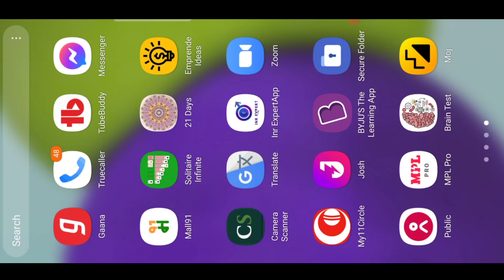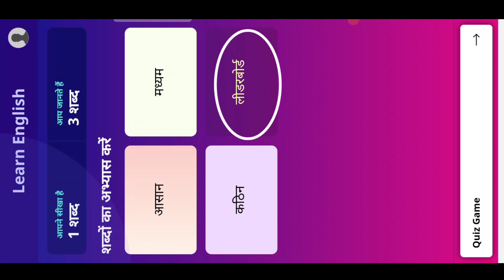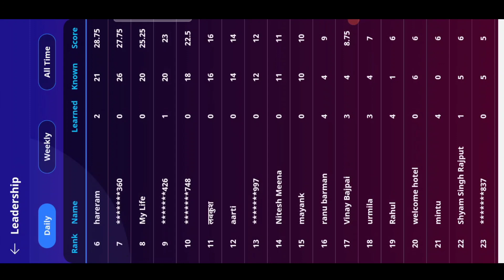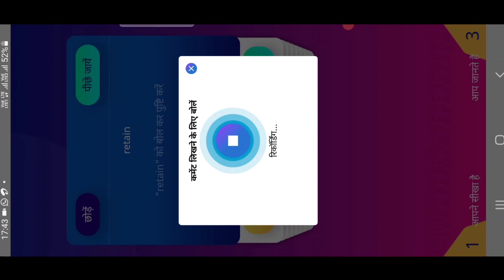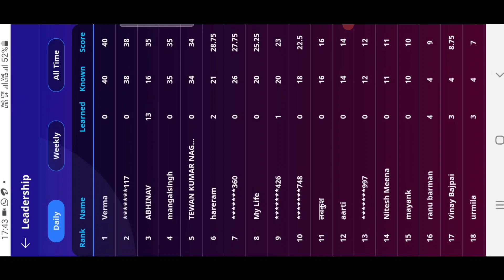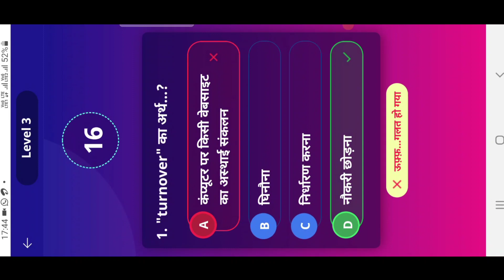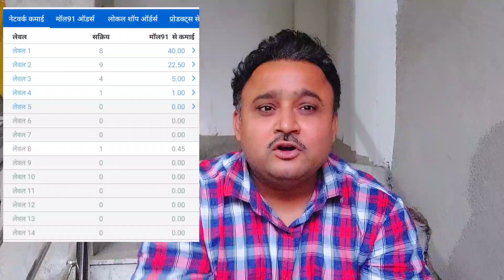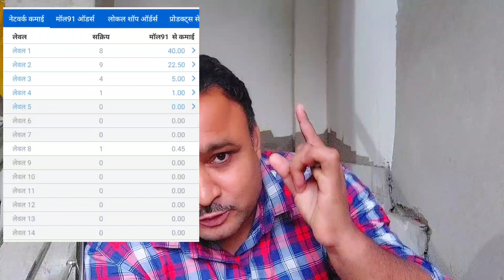Mall91 || Mobile se Padhai Aur Kamai karne ke liye Video Dekhiye || Free || अंग्रेजी 91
दोस्तों नमस्कार

👉 Mall91 App जो Mini App है, जैसे की Courier91, Job91, Gold91और भी बहुत्त है ! आज की वीडियो में मैने अंग्रेजी91 के बारे में पूरी जानकारी देने का प्रयास किया हूँ और Mall91 से सम्बंधित ध्यान देने योग्य कुछ बातों का चर्चा भी किया हूँ जो की महत्वपूर्ण है !साथ हीं और भी बहुत कुछ  जानकारी मैने ईस वीडियो में दिया हूँ ! जो निम्नलिखित है !
👉  ईस वीडियो में अंग्रेजी91 के बारे में मैने डिटेल में बताया है !
👉 जो की बहुत महत्वपूर्ण है !
👉 अंग्रेजी91 से आप कैसे अंग्रेजी सीख सकते हैं और साथ हीं साथ आप इसके माध्यम से कैसे कमाई कर सकते हैं वो मैने ईस वीडियो में बताया है !
👉 साथ हीं मैने बताया है की आप MALL91 के अंग्रेजी91 का उपयोग करके आप एक ऐसे प्लेटफार्म को  जान पाएँगे जहाँ पर आप अंग्रेजी सीख सकते हैं और साथ हीं  अगर आप मेहनत करेंगे तो लाखों रूपया महीना कमा सकते हैं !
👉 दोस्तों मैने एक बात और बताया है जिससे आपका mall91से सम्बंधित एक महत्वपूर्ण जानकारी मिलेगा !

     Use this referr code :- 0WXZ8
         (रेफर कोड ध्यान से डाले)

👉👉 Tags.